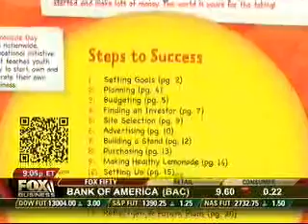JCA leader Michael Holthouse on Fox Business with John Stossel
Job Creators Alliance leader and entrepreneur Michael Holthouse appeared on the Fox Business show "Stossel" to talk about the hurdles that government regulations pose for entrepreneurs and small businesses. Holthouse also talked about Lemonade Day, of which he is founder, which is an experiential educational program teaching kids the principles of business all around the country.